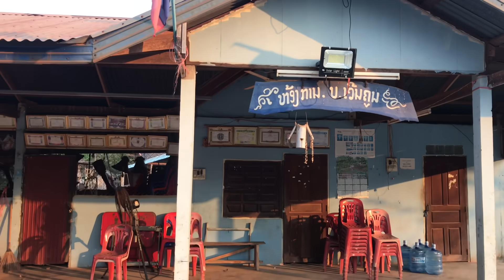บ้านของนาง ฟอร่า รากินี. Fc หลายคนกะอยากเห็น นางเลยจัดให้